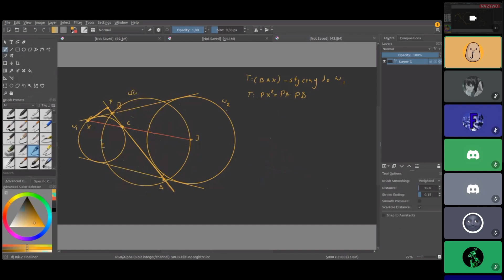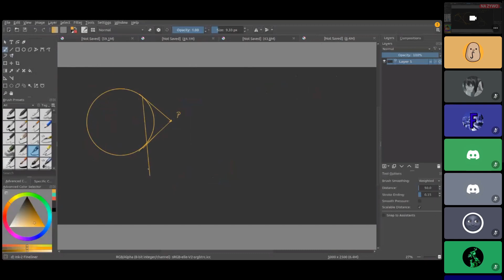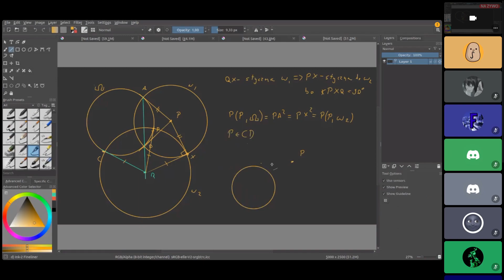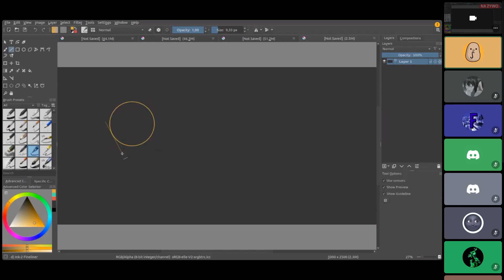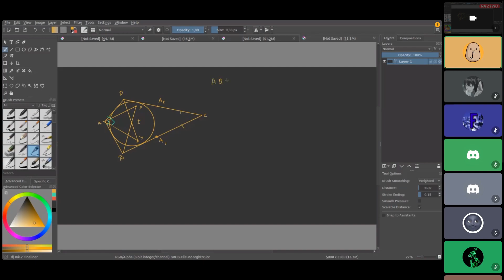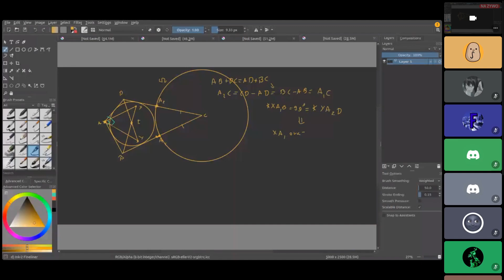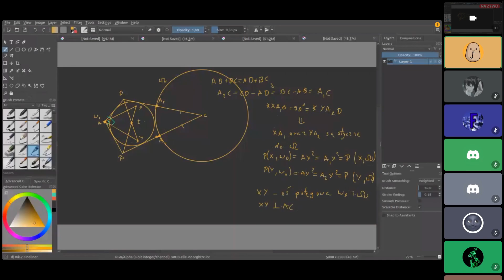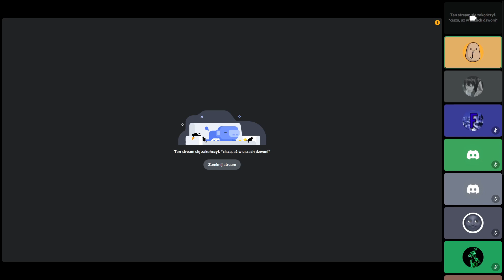Miłosz ratuje geo (part 1)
Ucięty początek, ale na takim trywialnym zadaniu ;)